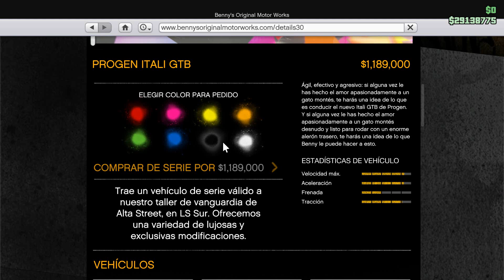Tuneo el Itali GTB Epico!!! GTA V - GTA 5 online PC - Tonkatoon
Vamos a Tunear el Progen Italy GTB en el taller de Benny’s y a final del video veras uno de los mejores coches que puedes comprar para personalizar dentro del mundo de GTA V Online

--- Visita Amazon ---

Al COMPRAR mediante este enlace, ME AYUDAS A MÍ para poder seguir trayendo contendido al canal, y a ti NO te generan ningún costo extra.

Unete a mi CREW para jugar GTA V conmigo en PC

Me gusta subir videojuegos como GTA V, cosas de tecnología, y a veces subo también video blogs.